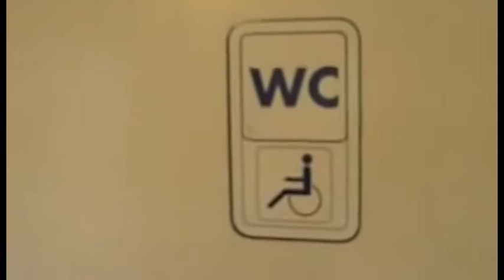Arezzo, salire sui treni. Impresa quasi impossibile per un disabile